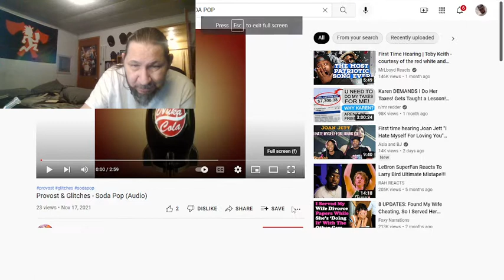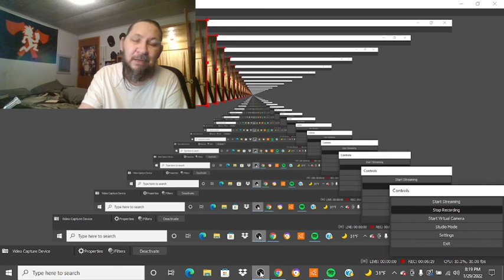SUBSCRIBER REQUEST ... PROVOST & GLITCHES SODA POP FIRST TIME HEARING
This is my first encounter with these artists they had an interesting sound f
of old and new